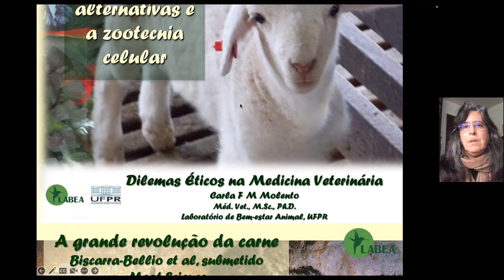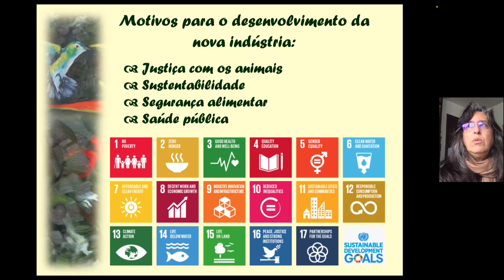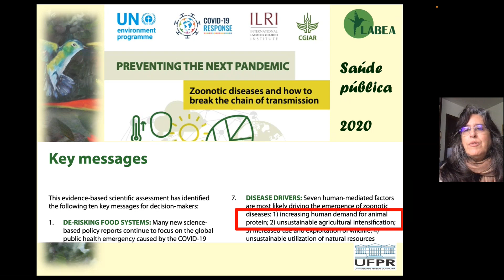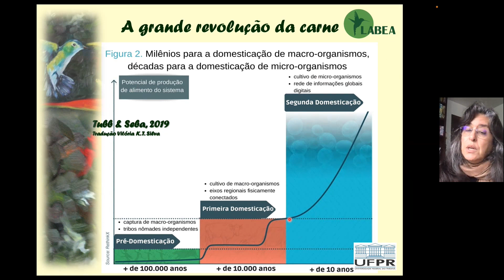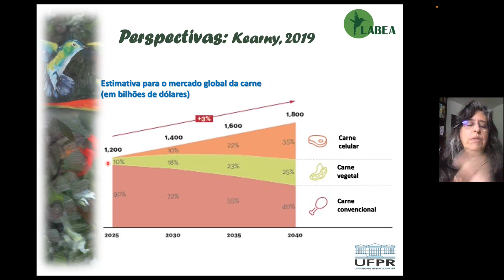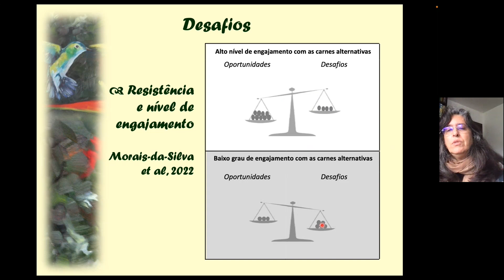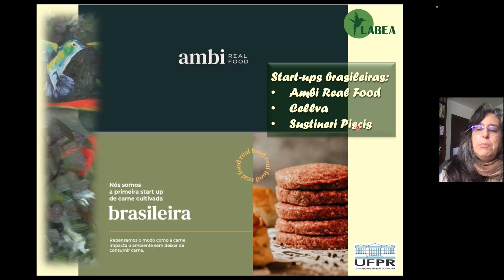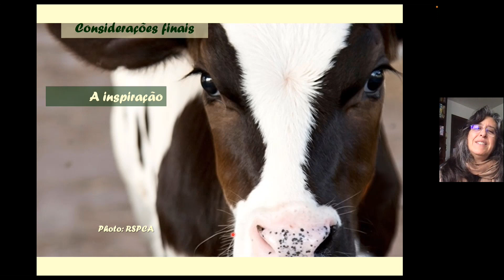Carnes alternativas e zootecnia celular - Carla Molento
Aula "Carnes alternativas e zootecnia celular" com a professora Carla Molento

Carla Forte Maiolino Molento é graduada em Medicina Veterinária pela Universidade Federal do Paraná (UFPR), Mestra em Ciências Veterinárias pela UFPR, Doutora em Zootecnia pela McGill University, Canadá, Pós-Doutora em Bem-Estar Animal pelo Instituto ILVO, Bélgica. Coordenadora do Programa de Pós-graduação em Ciências Veterinárias (PPGCV/UFPR) e do Laboratório de Bem-estar Animal(LABEA/UFPR). Professora na UFPR nas disciplinas de Etologia e de Bem-estar Animal na Medicina Veterinária e Zootecnia. Orientadora em Bem-estar Animal e Zootecnia Celular no Programa de Pós-graduação em Ciências Veterinárias da UFPR. Bolsista Produtividade em Pesquisa no CNPq, nível II. Atualmente, dedica-se à pesquisa e ensino em Zootecnia Celular, envolvendo métodos alternativos ao uso de animais para produção de alimentos.

Publicações sugeridas:
Zoonoses, Bem-estar Animal e Guarda Responsável. Pinhais: Prefeitura de Pinhais (2008). Disponível aqui: file:///C:/Users/bruna/Downloads/2013%20-%20Cartilha%20Zoonoses,%20bem-estar%20animal%20e%20guarda%20respons%C3%A1vel.pdf

Maus-tratos: o que são? Como identificar? Como denunciar? (2020).

Essa aula faz parte do curso Dilemas Éticos da Medicina Veterinária, realizado entre os dias 28 de agosto a 30 de novembro de 2022, organizado pelo Grupo de Pesquisa, Ensino e Extensão em Ética Animal da Universidade Federal de Uberlândia (UFU/CNPq) e a Associação de Veterinários Veganos e Vegetarianos (VegVets).

O curso teve apoio financeiro da The Pollination Project e também contou com o apoio de Fórum Nacional de Proteção e Defesa Animal; Grupo de Pesquisa em Medicina Veterinária Legal da Polícia Federal (ANP/CNPq); Laboratório de Bem-Estar Animal (LABEA); Luta Organizada de Base Antiespecista (LOBA); Peritus Vet; Revista Clínica Veterinária, Saúde Única em Periferias (SUP).

Mais informações sobre o curso Dilemas Éticos na Medicina Veterinária